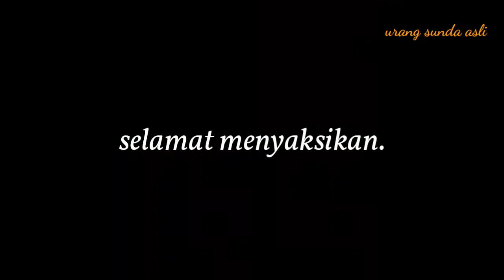Film pendek lucu CELAMETAN + POHOAN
film pendek sunda, urang sunda asli

selamat datang di channel ini, apa kabar semuanya gaess semoga kalian keadaan sehat semuanya & di lindungi allah (AMIIN)

TERIMAKASI ATAS DUKUNGAN KALIAN SEMUA SEMOGA ALLAH MEMBALANYA